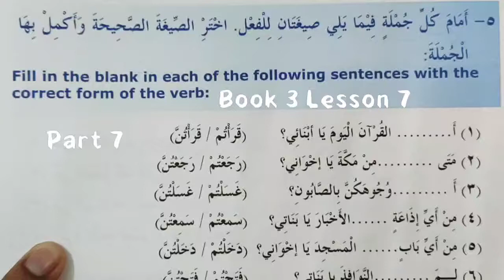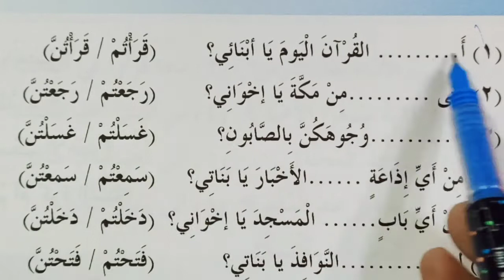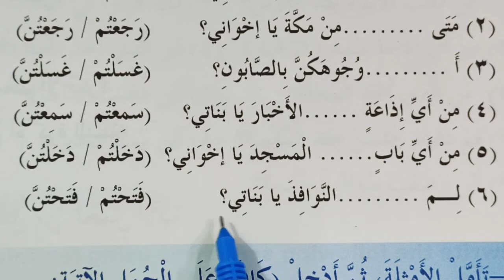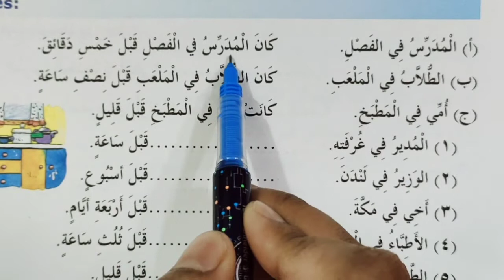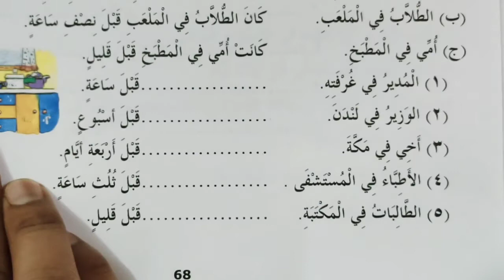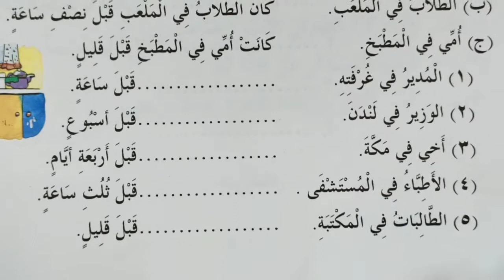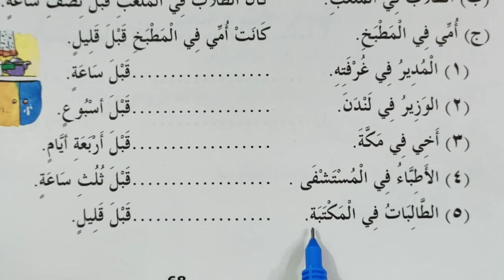Madinah Arabic Reader Book 3 Lesson 7 Part 7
Book 3 Lesson 7 Part 7

Madinah Arabic Reader ki books 8 haiñ
Ye sari kitabeiñ padhai jayñgi
So
Aap
Bahot achhi Arabi jaan jayenge
Arabic spoken
Arabic likhna aur Padhna jaan jayenge

Sikh jayenge

Dekhni hai

Aap ek din khud se samajh kr Qur'an aur Hadith padhna sikh jayenge
aur Padhaana bhi.